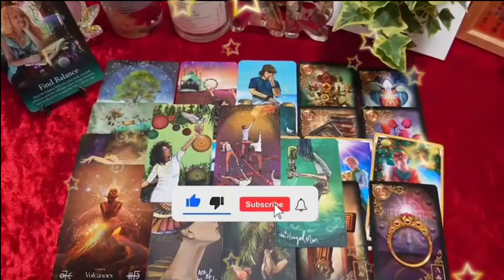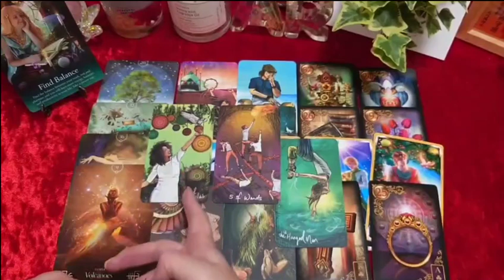GEMINI♊URGENT🧨I SPY ON YOU BECAUSE I DON'T GET OVER YOU💔A COME AND GO THAT ENDS🔥🤔TAROT LOVE READING🌈